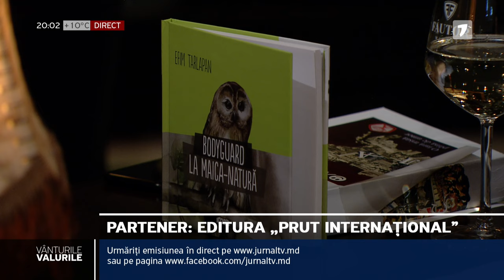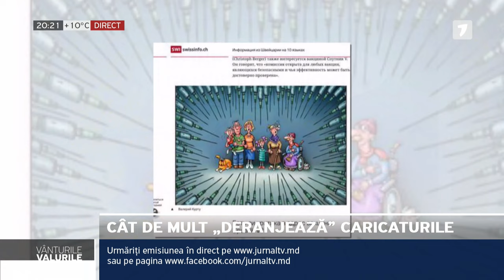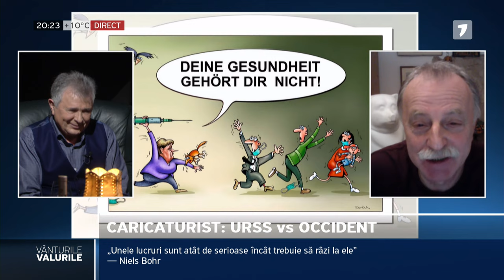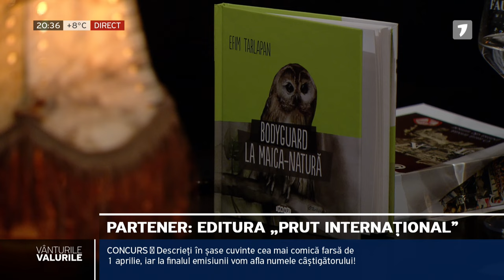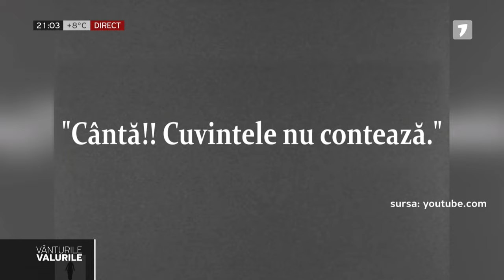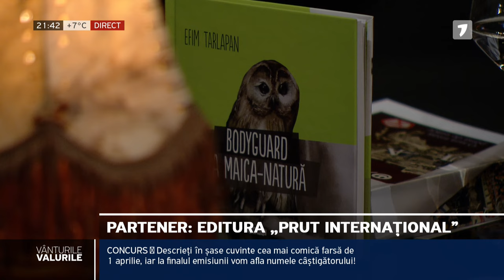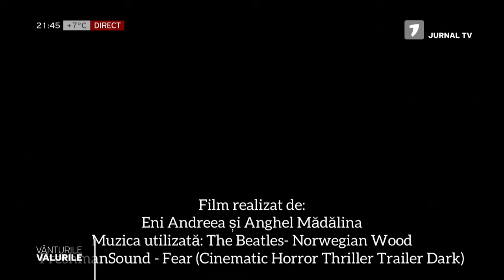Vânturile, valurile / Ediția din 30.03.2021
Emisiune despre sufletul și destinul uman, realizată de Val Butnaru.
În fiecare marți, de la 20:00 până la 22:00, la Jurnal TV.